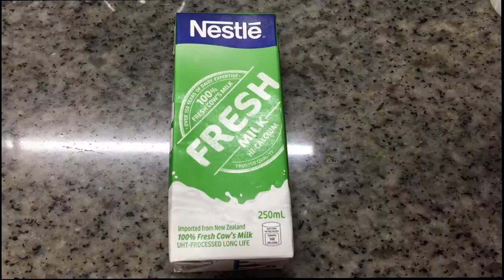Trending Dalgona Coffee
Ingredients:

Instant Coffee
Sugar
Freshmilk